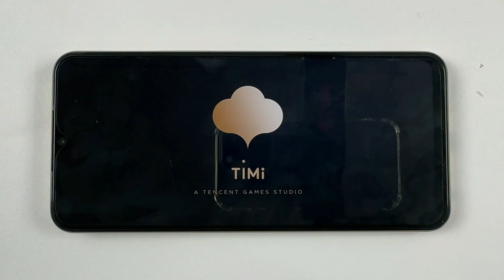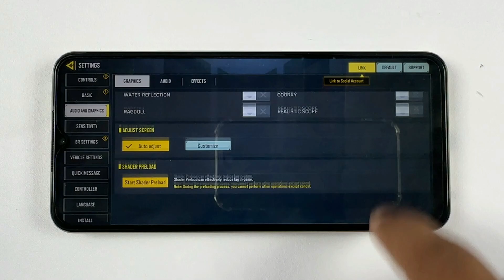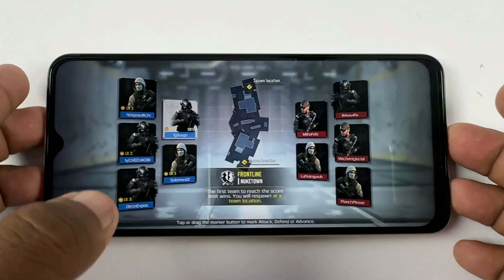Vivo Y35 Test Game Call Of Duty Mobile | Snapdragon 680, 8GB